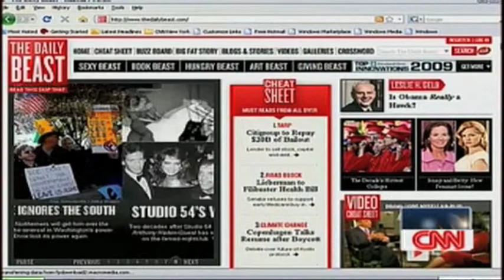What Does Journalism Look Like in the 21st Century?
The future of journalism.